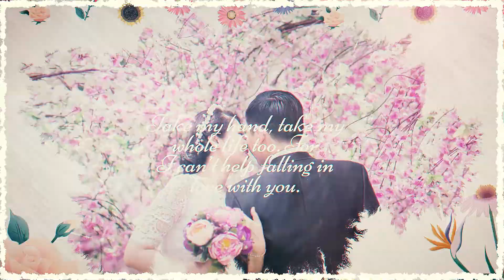Wedding Memory – Free Download After Effects Template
After Effects CC, CS6 | No Plugin | 1920×1080 |  65 Mb

FEATURES:
RESOLUTION : 1920×1080 (30FPS) and 1080x1920 (30FPS)
PLACEHOLDER : 10 Scenes
PLUG-INS : No plug-ins required